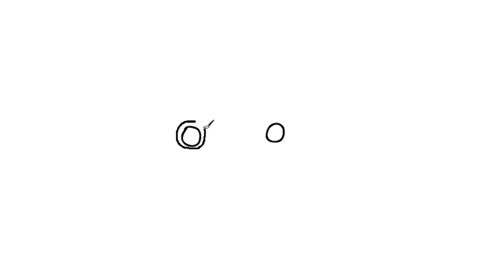How to Draw French Bulldog | Art Tutorial Easy Step by Step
Happy Chinese New Year everyone! It's the Year of the Dog so in today's Art Tutorial I'll be showing you How to Draw one of my favourite canines- a Cartoon French Bulldog. Grab your paper, ink, pens or pencils and lets get started!